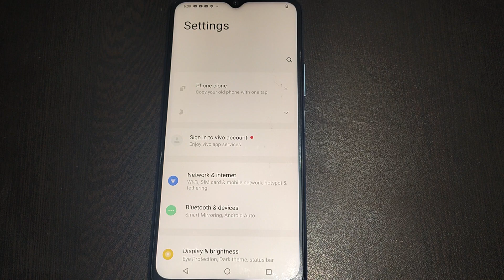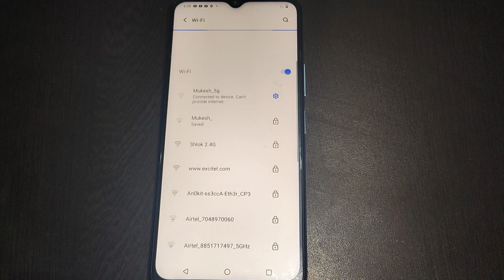Vivo Y56 me WiFi network connect kaise kare, how to connect WiFi network Vivo Y56